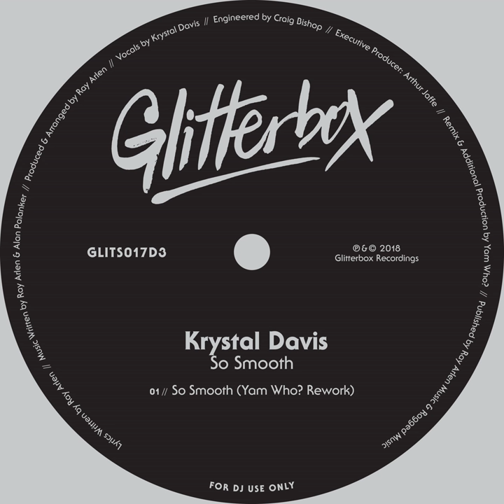So Smooth (Yam Who? Rework)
So Smooth (Yam Who? Rework) · Krystal Davis

So Smooth

Unknown: Yam Who?
Composer: Alan Palanker
Composer, Writer: Ray Arlen